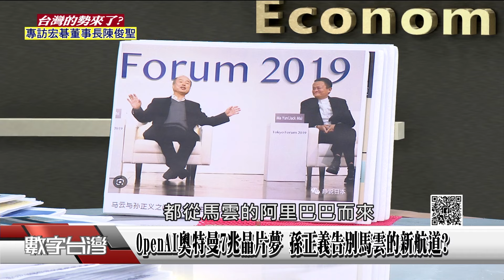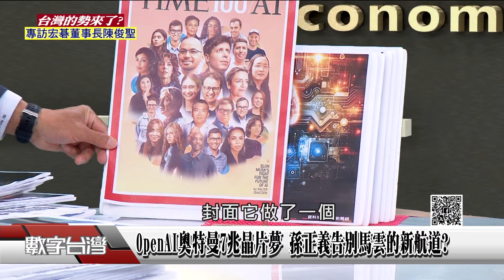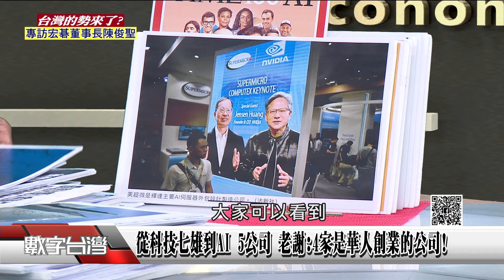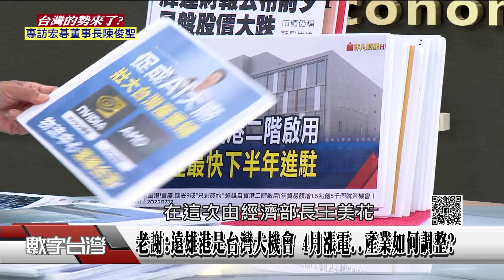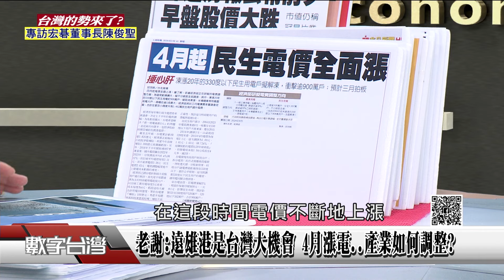精彩片段》OpenAI奧特曼7兆晶片夢 孫正義告別馬雲的新航道?老謝:遠雄港是台灣大機會 4月漲電..產業如何調整?